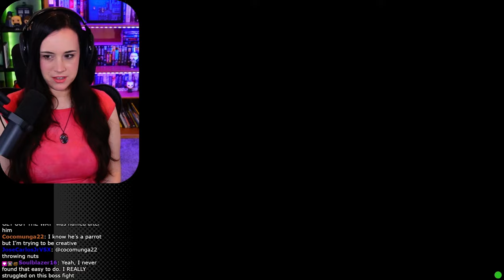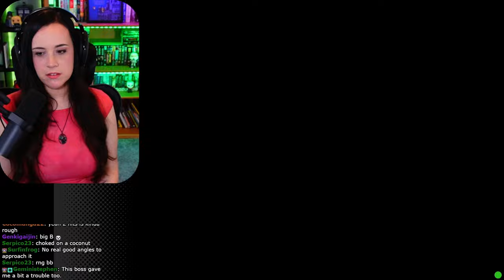KING ZING STING - Donkey Kong Country 2 - Let's play Part 5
Let's play Donkey Kong Country 2: Diddy's Kong Quest for the first time!

I am playing this on the Nintendo Switch! I recently played my first Donkey Kong Country Game, the first one in the series!